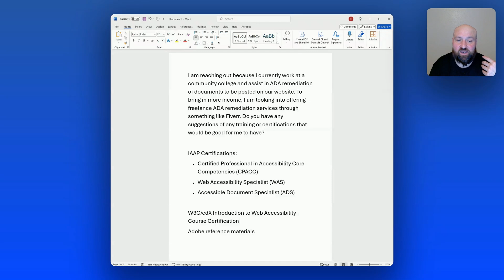Mailbag: Suggestions of Training or Certifications for Fiverr Document Remediation Listing?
Kris responds to an emailer who wrote: I am reaching out because I currently work at a community college and assist in ADA remediation of documents to be posted on our website. To bring in more income, I am looking into offering freelance ADA remediation services through something like Fiverr. Do you have any suggestions of any training or certifications that would be good for me to have?

IAAP Certifications:

- Certified Professional in Accessibility Core Competencies (CPACC)
- Web Accessibility Specialist (WAS)
- Accessible Document Specialist (ADS)

Kris also references his How to Start a Digital Accessibility Business course. You can learn more about the course at:

Note: I was unable to directly respond to the emailer because my reply went undelivered. Hopefully the emailer finds this video.